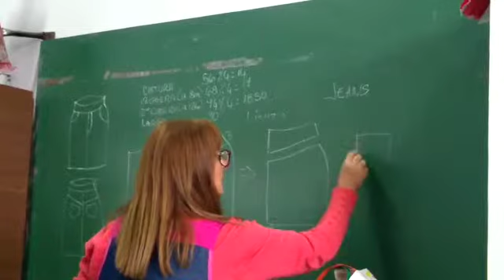falda de Jeans(2)